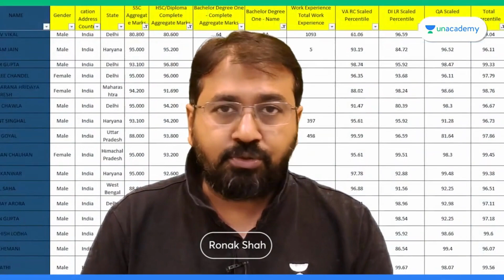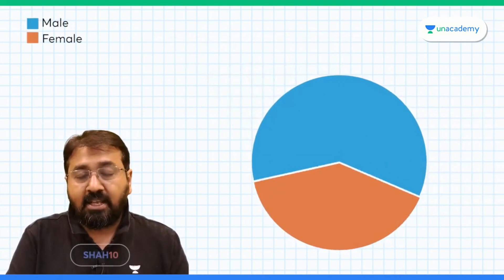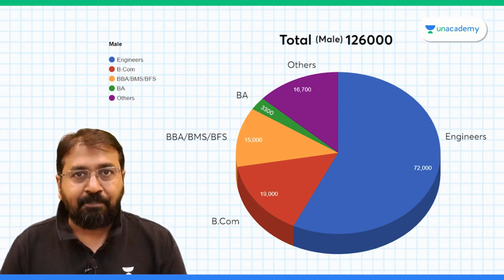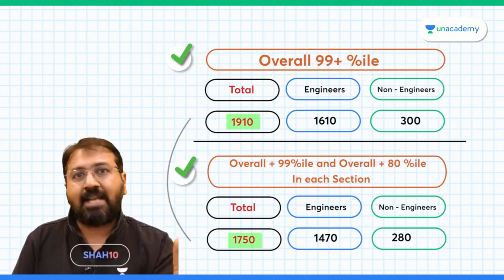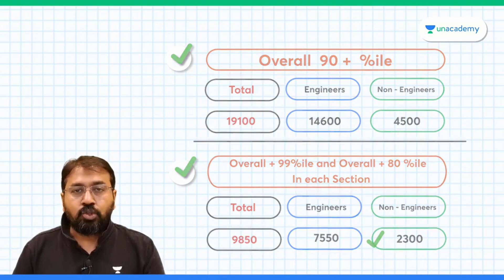CAT Data Analysis | Engineers vs Non-Engineers | Important Facts | Ronak Shah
In this session Sir Ronak Shah will be discussing on few facts about CAT exam after a detailed analysis from the past.

12 Free Unit Tests on Basics of Maths:  (Download Unacademy App and Use Unlock Code SHAH10 to access it freely) - Link:

This is a new FREE Batch By Ronak Shah on Basics of Maths for CAT 2023 CMAT CET TISSNET and MAT Exams.

Follow Ronak Shah sir on Unacademy: (Unlock Code SHAH10)

Check the LR Sessions here
(Download Unacademy Learner App Unlock and unlock it with Code SHAH10 to attend this FREE Session)

Time Stamps:
00:00 Introduction
00:36 Telegram Group, Free Batch on YouTUbe and PLUS subscription Offer
01:21 Can I crack CAT exam in 5 months?
01:51 Time to complete the syllabus of CAT exam ?
02:17 Topic wise planner and tracker for CAT exam Preparations
03:14 Quant Topic Planner
09:17 LRDI Topic Planner
10:48 VARC Topic Planner
12:11 How many Mocks Should I take to get 99 Percentile in CAT
17:01 Mock Test score targets to get 99 percentile in CAT exam
19:28 Daily schedule for CAT 2023 exam Preparations

PLUS Subscription @ Just Rs. 2700
How often has QA thwarted your MBA preparation?🤔
For CAT and all  MBA exams Course on Quantitative Aptitude by Ronak Shah🤩
Starting from 15th December

In this session, Ronak Shah sir will discuss the Final Lap | Quant / LR - 100 Most IMP Que  which are very important for the Quantitative Aptitude Section of SNAP 2022 exam.

Today's Session PDF (Updated on 18th Dec)
Coming Soon

➤ Unlock 10% on all subscriptions and ace your preparation under your Educator's personal Guidance Join their Plus batches now.

"➤ All India Mock Test Happening on Sept 11th.

Benefits of Plus Subscription:
1. Personal guidance from your favourite teacher
2. Dedicated DOUBT sessions
3. One Subscription, Unlimited Access to Live Online Classes and Videos
4. Real-time interaction with best-in-class teacher
5. You can ask doubts in live online classes
6. Limited students in each Class
7. Download the videos & watch them offline

Use Code "SHAH10" to unlock free special classes and Unacademy Subscription.